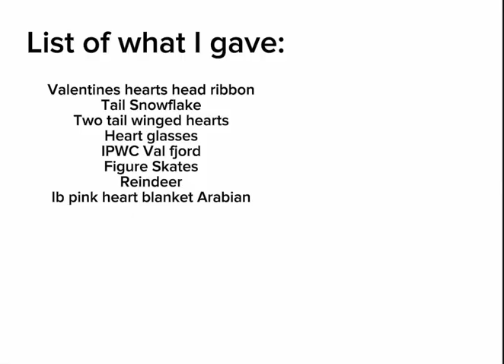WFL? I GOT A BEACHY ANDA!